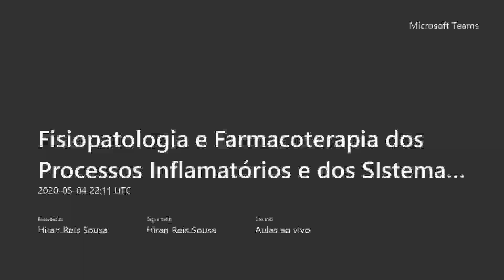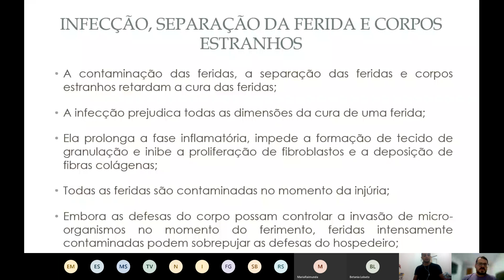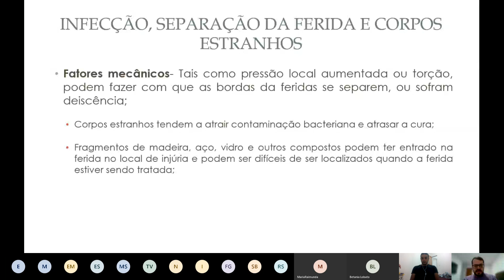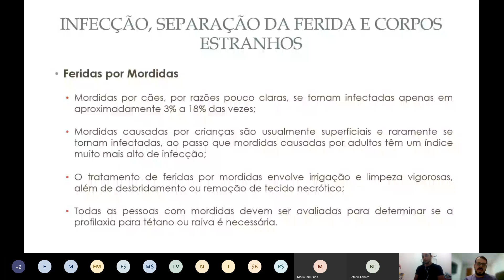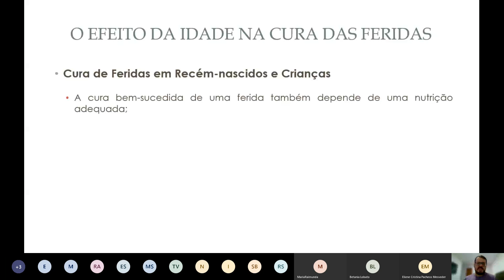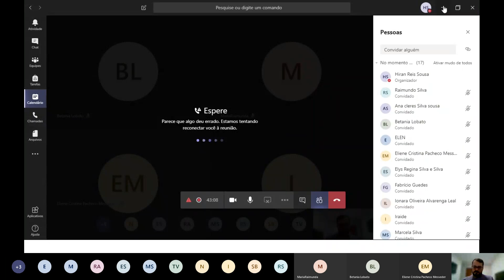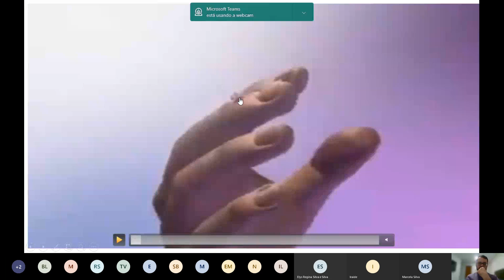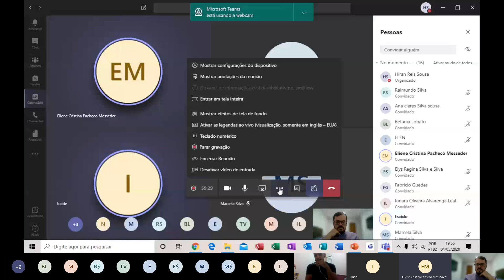Fisiopat. e Farmac. dos Processos Inflamatórios e dos Sistemas Endócrino e Digestório 04.05.2020